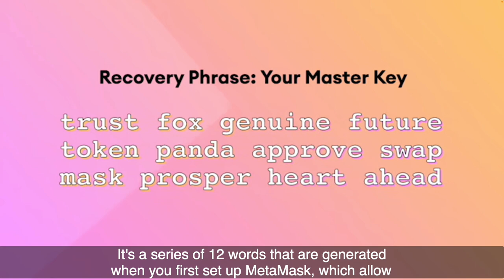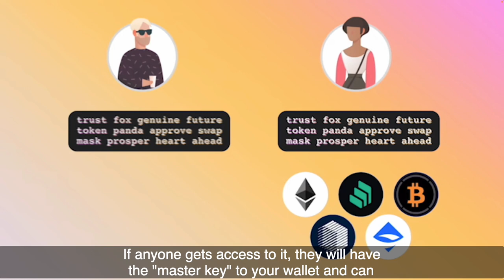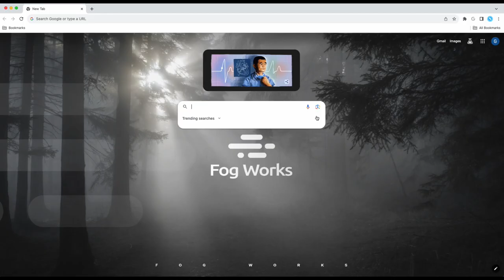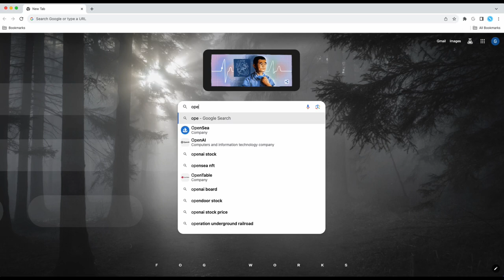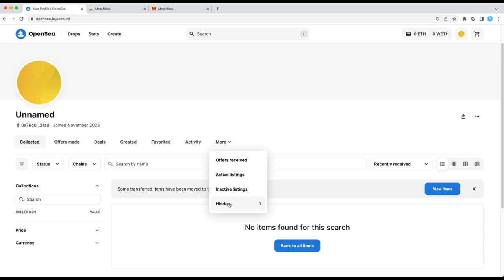How to Claim Your SFPA NFT Gifts?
Welcome to the intersection of art and technology! Today, we're thrilled to guide you through claiming your exclusive San Francisco Photography Association (SFPA) NFT gifts using Fog Drops, a revolutionary no-code NFT minting tool by Fog Works. 📸✨

About Fog Works:
At Fog Works, we firmly believe that you should be the custodian of your own data. Harnessing the power of Web3, we empower you to manage, control, and protect your valuable data. Headquartered in Cupertino, CA, with a remote workforce and global operations, Fog Works is at the forefront of the digital revolution.

About SFPA:
The San Francisco Photography Association (SFPA) hosts an annual international exhibition, attracting submissions from China and North America. Situated in the heart of Silicon Valley, the exhibition has become a magnet for photo enthusiasts and accomplished photographers over the past 7 years.